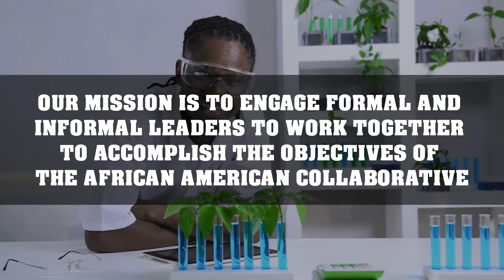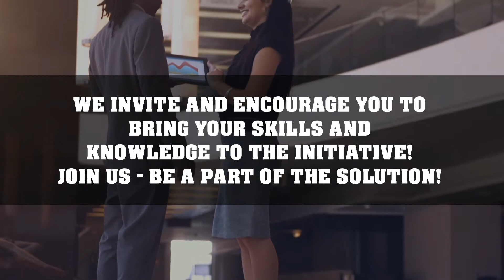The African American Collaborative 5